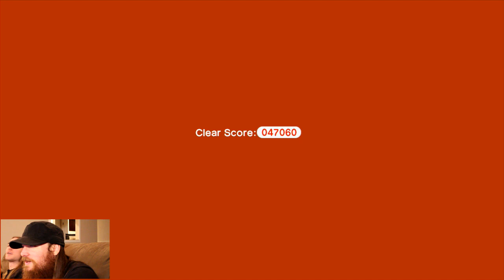Super Mario 3D World PART 5 - Smooth McBros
Smooth McGroove and Sloan Slater play Super Mario 3D World!